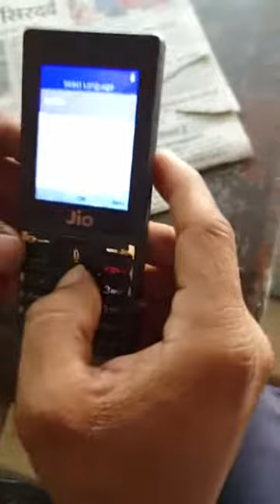jio f220b लॉक तोड़े बिल्कुल फ्री,jio phone lyf F220B hard reset jio jiolook JK electronic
jio f220b लॉक तोड़े बिल्कुल फ्री,jio phone lyf F220B hard reset and remove phone lockYouTube